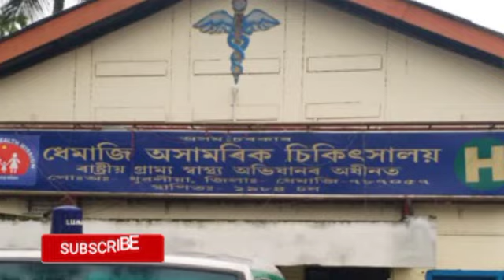চিকিৎসকৰ ভুল চিকিৎসাৰ বলি হ’ল চিলাপথাৰৰ এগৰাকী বোৱাৰী! প্ৰতিক্ৰিয়া Rudra Bhuyan